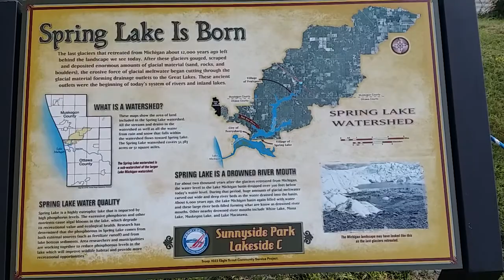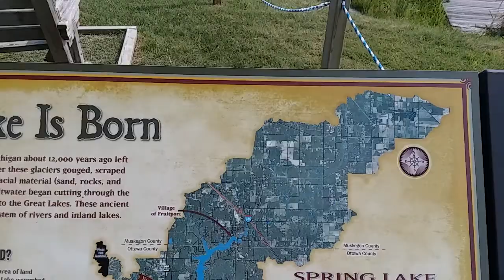Beautiful Spring Lake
Just me doing a short video clip in Spring Lake Michigan